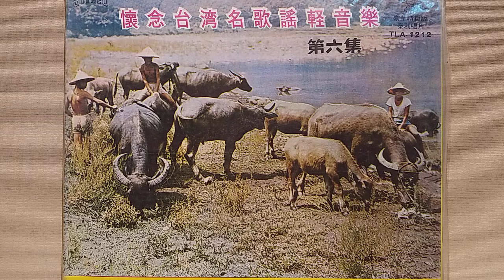深山の吊橋 ~ 泰利唱片輕音樂